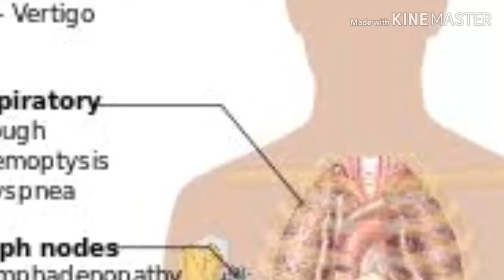Relation between birds and human in Telugu